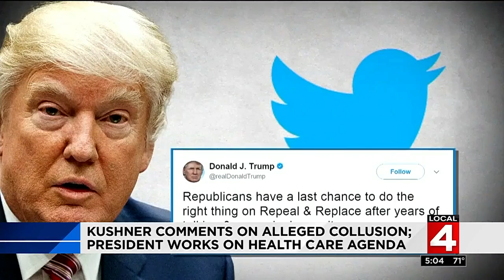President Trump pushes health care reform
President Donald Trump pushed health care reform.